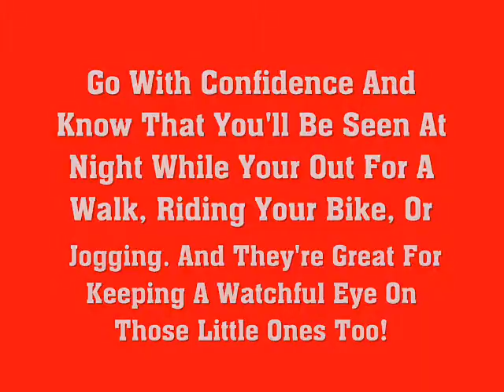The VRS LightRunner 360 Safety Belt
The VRS LightRunner 360 Safety Belt Is powered By A 9 Volt Battery And In Use By
Runners, Joggers, School Crossing Guards, Bike Riders, Walkers, And All Kinds Of
Sports Lovers!